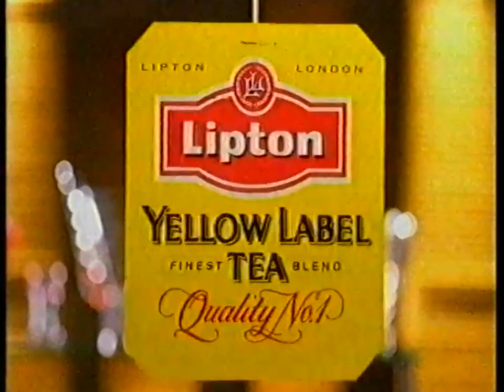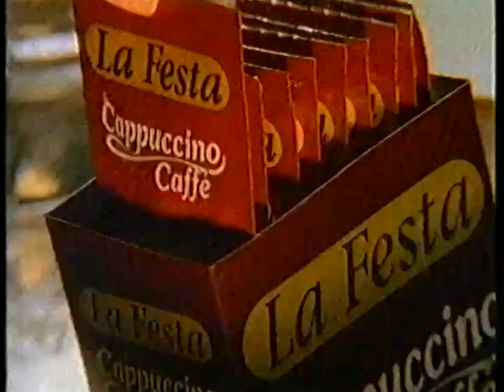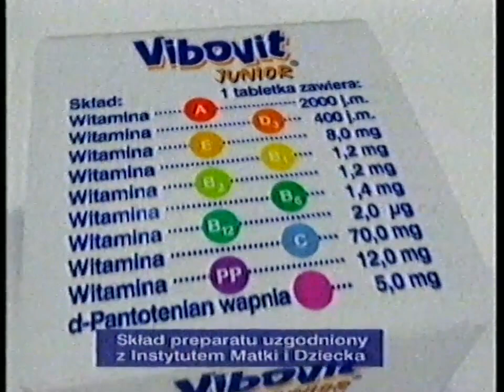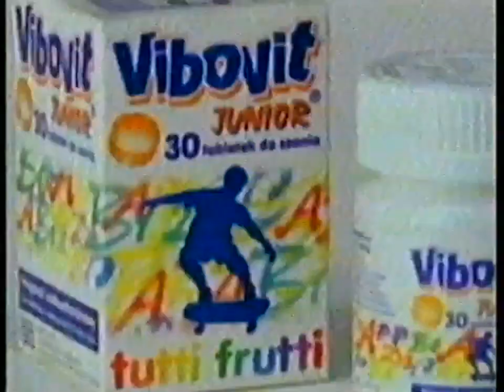Polsat - Blok reklamowy oraz zapowiedzi 11.10.1998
Trzecia przerwa w trakcie "Żandarma z Saint-Tropez": reklamy, a po nich zapowiedzi pozycji filmowych. Nagranie pochodzi z niedzieli, 11 października 1998.